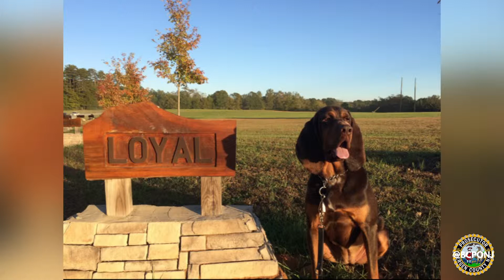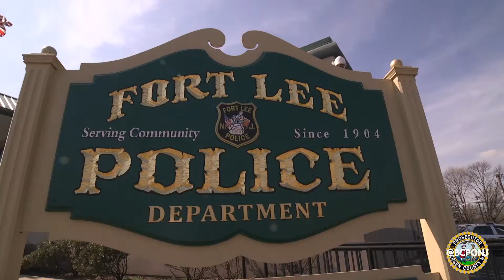National Puppy Day from BCPONJ: K-9 units in Bergen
It is nationalpuppyday but it's impossible to pick just one dog to spotlight, so let us introduce you to three; K-9 Brodie, Oden and Remy are from three different lawenforcement agencies here in BergenCounty!

Now they are no longer puppies, but K-9 Brodie, Oden and Remy are just as amazing!

These dedicated dogs are protecting all of us here in Bergen County thanks to the Bergen County Sheriff's Department, Maywood Police, and Fort Lee Police!  @bergen_county_sheriff @maywoodpolicedepartment @fort_lee_police_department